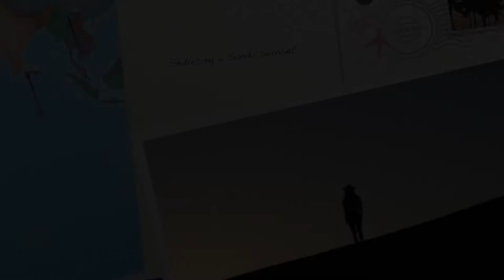Dune Dance : a Travel Happy Dance, Seducing a Sandy Sunset in Navolato, Mexico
Love those moments of blissful solitude, when you don't realize the camera is turned on you, and a moment of pure beauty is captured, like this dune dance!

That is exactly what happened here, as Lori Yearwood was seducing a sandy sunset on the dunes in Mexico, near Navolato, with her Travel Happy Dance, and Richard Yearwood captured this gorgeous moment.

How do you dance when you don't realize your being filmed?  Or just from the pure bliss of travel?

If someone snuck a camera on you too, we'd love to see it! Share it on your social networks with TravelHappyDance, and we will be sure to give it some social media love!

Now, roll the credits!

Composer: 'Roam On' a Roamancing original song by Chris Blake
Starring Lori Yearwood
Filmed by Richard Yearwood
Edited by Erica Hargreave